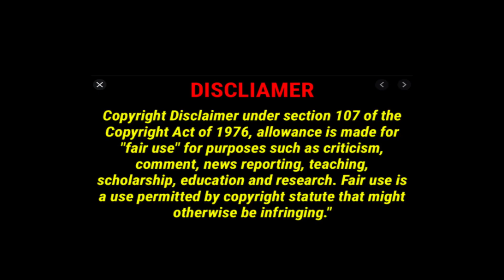KYLIE JENNER DITCHES TRAVIS SCOTT & SNEAKS OUT IN THE MIDDLE OF THE NIGHT (ALLEGEDLY)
Kylie Jenner is done playing the supportive girlfriend and heads back to Calabasas as Kris Jenner goes into crisis mode to save Kylie Jenner's brand reputation.